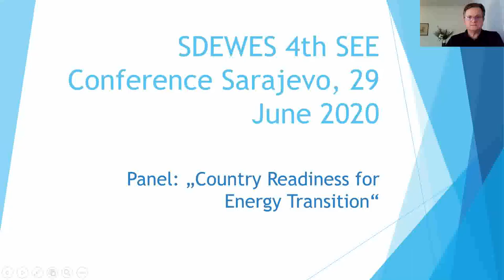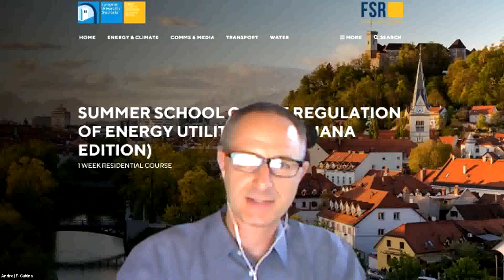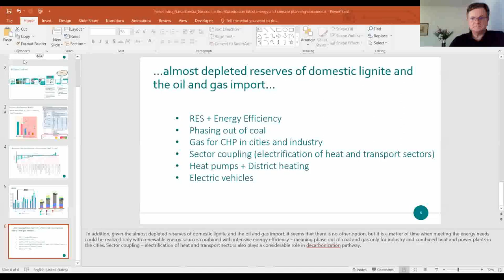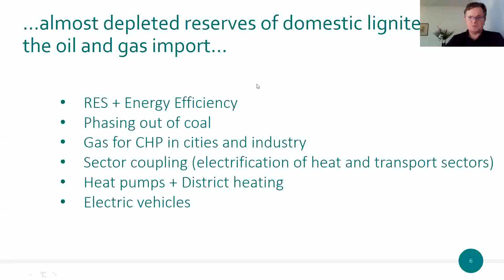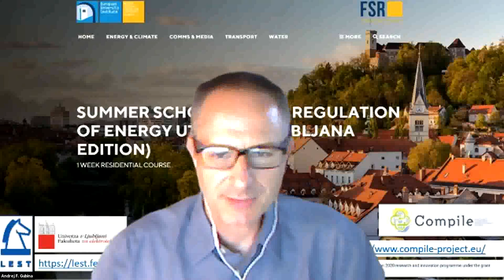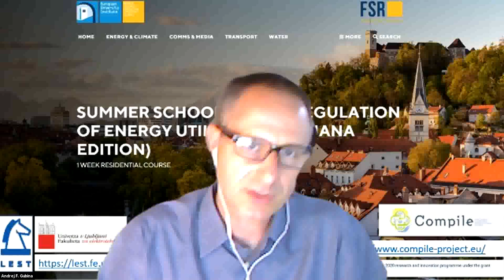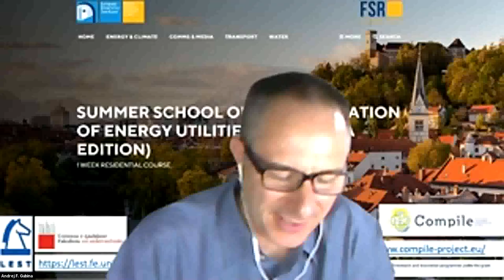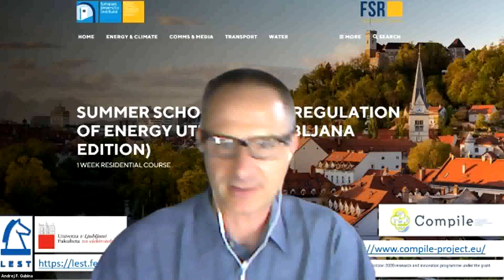SEE SDEWES 2020 - Panel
4th SEE SDEWES Conference Sarajevo 2020 -PANEL: Country Readiness for Energy Transition